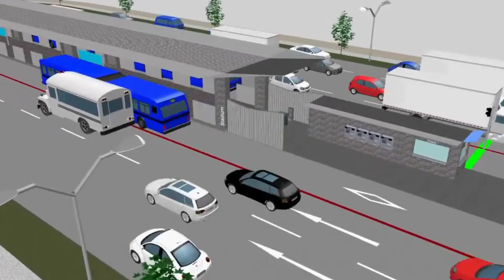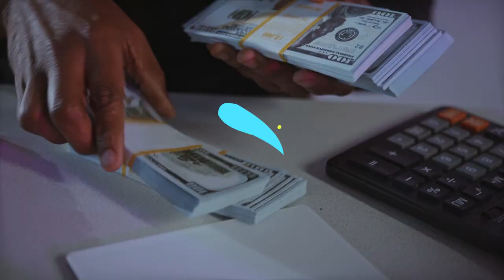Top 12 Ongoing and Completed Construction Projects in Burundi 2024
Top Ongoing and Completed Construction Projects in Burundi

This video takes a look at the top ongoing and completed construction projects in Burundi. We'll discuss the projects' scope, cost, and impact on the country's economy and infrastructure.

Burundi construction projects,
Ongoing construction projects in Burundi,
Completed construction projects in Burundi,
Bujumbura-Gitega Highway,
Rwegura Hydropower Dam,
Ngozi Airport Expansion Project,
Gitega Stadium,
Bujumbura Water Supply Project,
Construction industry in Burundi,

You can use this link and start creating human-sounding voiceovers just like the one in this video.

• This video could contain specific copyrighted video clips, pictures, or photographs that were not explicitly authorized to be used by the copyright holder(s), but which we believe in good faith are protected by federal law and the fair use doctrine for one or more of the reasons noted above.